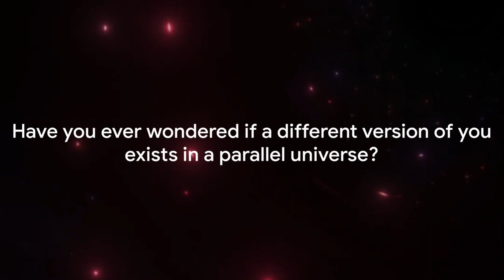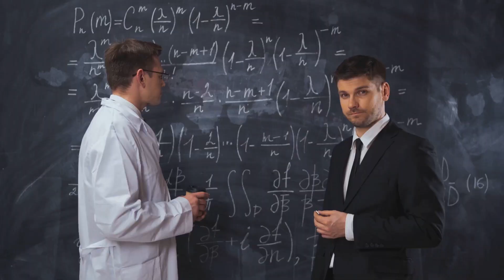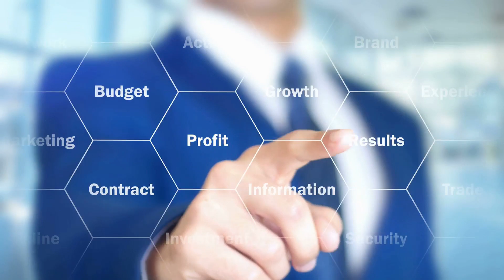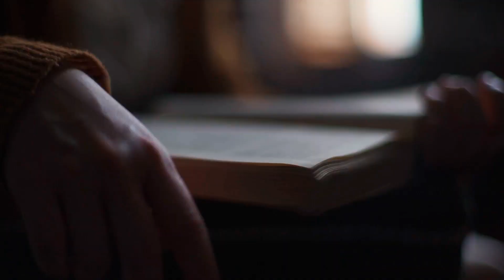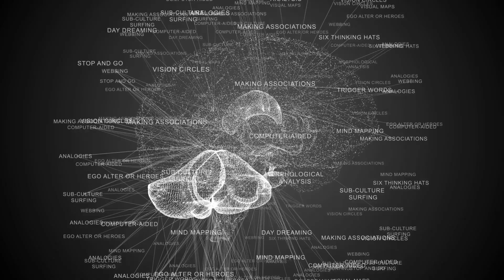Reality Shifting: Navigating Parallel Universes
🌌 Dive into the mind-bending realm of alternate realities and explore the fascinating journey through parallel universes.

🕰️  Einstein's Take on Reality
Discover the foundations of reality through the lens of Einstein's genius, setting the stage for a mind-expanding exploration.

🌟Introduction to Reality Shifting
Join us as we unravel the mysteries of reality shifting, delving into the art of navigating through different dimensions.

🤔  Another Famous Quote on Reality Shifting
Explore profound insights from notable figures that will make you question the very fabric of reality.

🔬The Science Behind Parallel Universes
Uncover the scientific theories and concepts that support the existence of parallel universes, providing a glimpse into the unknown.

✨Techniques for Reality Shifting
Learn practical methods and techniques to unlock the doorways to parallel dimensions, enhancing your understanding of reality manipulation.

🧘‍♂️ Deepak Chopra's Perspective on Reality Shifting
Embark on a spiritual journey with Deepak Chopra as he shares his unique perspective on the transformative power of reality shifting.

🗣️  Personal Stories and Experiences
Engage with real-life stories and experiences from individuals who have successfully navigated parallel universes, offering a personal touch to this extraordinary phenomenon.

⚖️ Potential Benefits and Risks
Weigh the potential benefits and risks associated with reality shifting, gaining insights into the uncharted territories of consciousness exploration.

🤯  Philosophical Implications
Delve into the profound philosophical implications of reality shifting, challenging your perception of existence and reality itself.

🔍 Tips for Safe Exploration
Receive practical tips and guidelines for safely exploring the uncharted realms of reality, ensuring a secure and enlightening journey.

🌌 Carl Sagan's Wise Words on Exploration
Wrap up your adventure with the timeless wisdom of Carl Sagan, inspiring you to continue your exploration of the vast unknown.